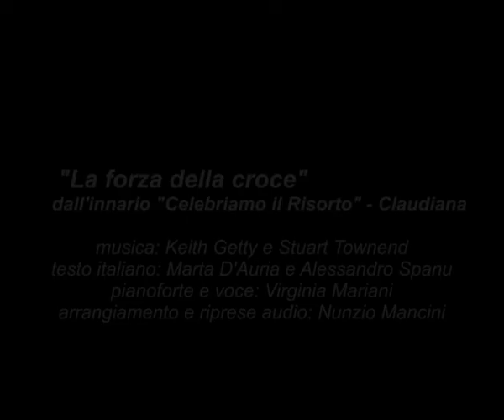"La forza della croce" - Pasqua '20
Canto con immagini tratte dal fumetto "Gesù di Nazareth" di Peter Madsen.